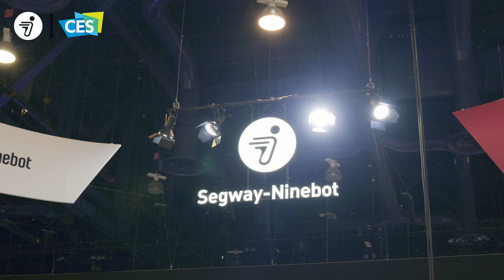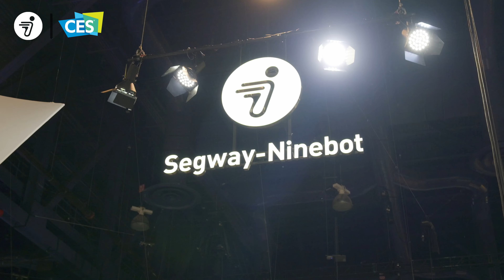CES 2024-Segway Robotics Teams Up with NVIDIA to Create Autonomous Robot Mobility Platform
At CES 2024, Gerard Andrews, Product Marketing Director at @NVIDIA, engaged in in-depth discussions with Tony, the relevant business executive at Segway Robotics, regarding the collaborative development of the autonomous robot mobility platform, Nova Carter AMR. This partnership aims to drive new advancements in the autonomous robot platform industry through profound technological integration.